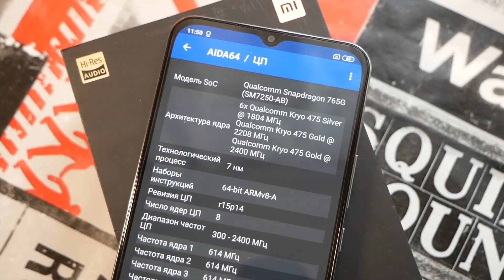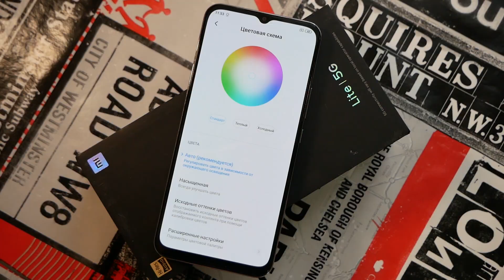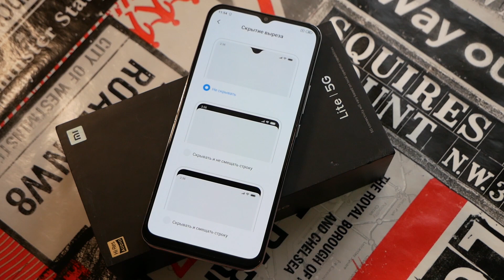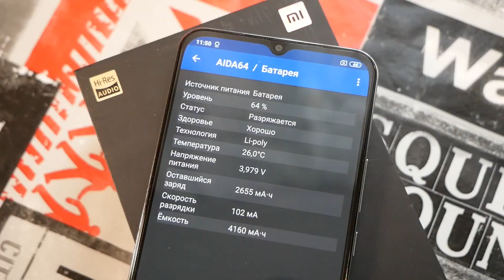Xiaomi Mi 10 Lite 5G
Xiaomi Mi 10 Lite 5G купить гаджеты по хорошим ценам можно